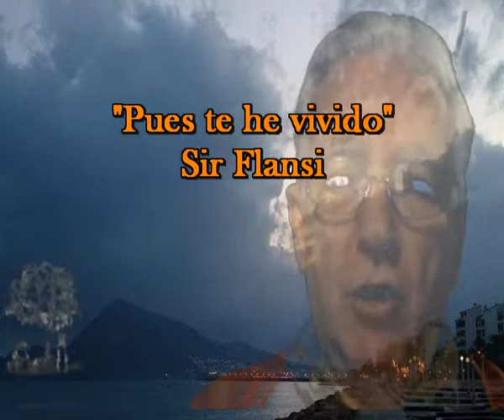Pues te he vivido (Cada dia una nueva composicion) Sir Flansi